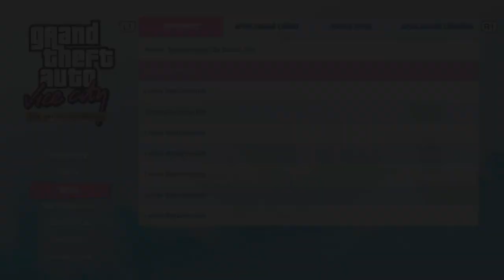GTA Vice City #08 Das schnellste Boot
Eigentlich alles was Action macht. Aktuell sind das Assassin's Creed um 12 Uhr , GTA Vice City von Mo-Do um 14 Uhr , F1 23 von Fr-So um 14 Uhr (Wenn kein F1, dann GTA VC) , Farcry 6 täglich um 16 Uhr sowie wenn es zeitlich passt Rainbow Six Siege um 18 Uhr.